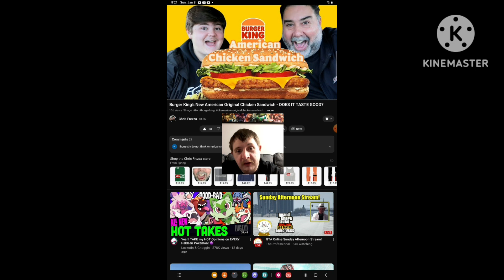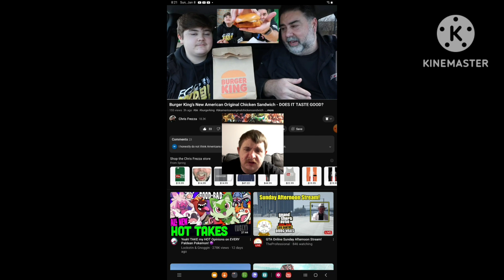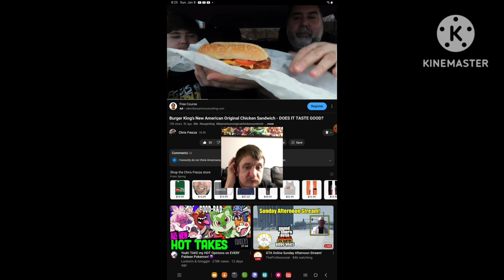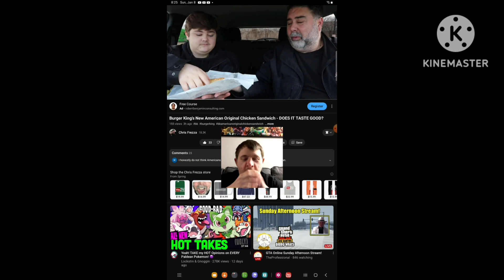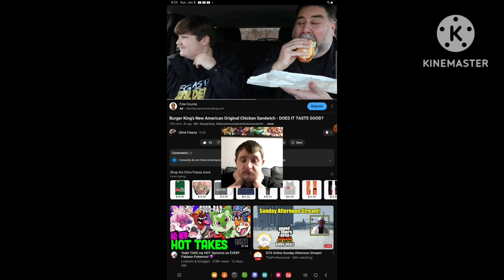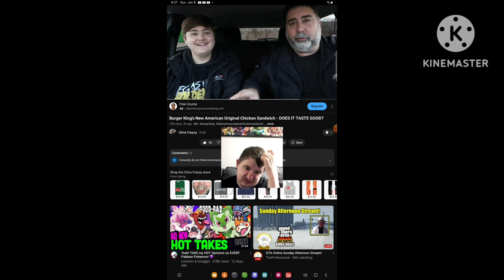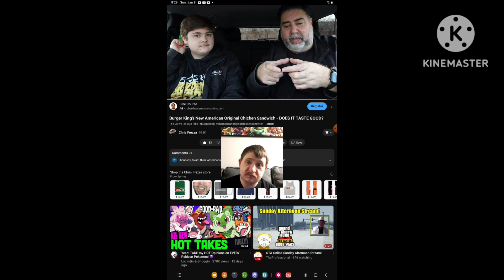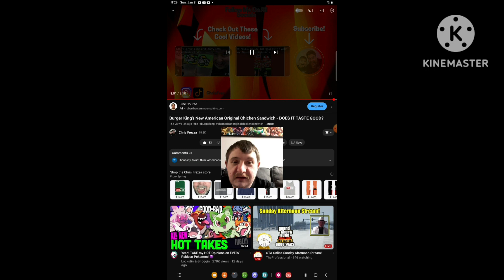[Reaction] Burger King's New American Original Chicken Sandwich - Does it Taste Good?